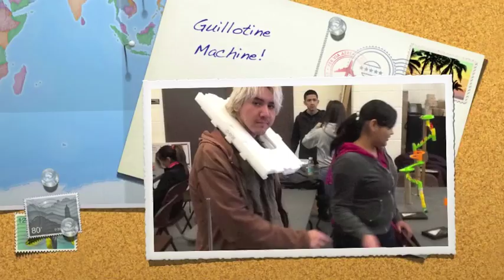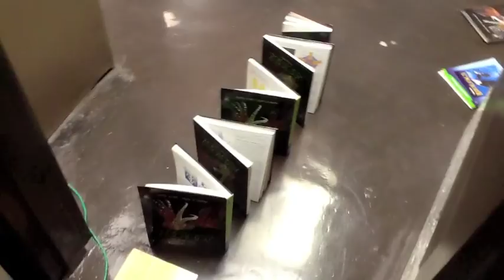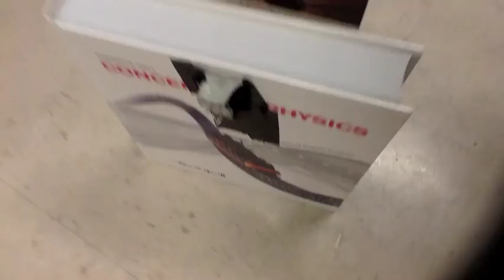Juarez Rube Goldberg Projects 2013 - Mr. Adams' Honors Physics Classes